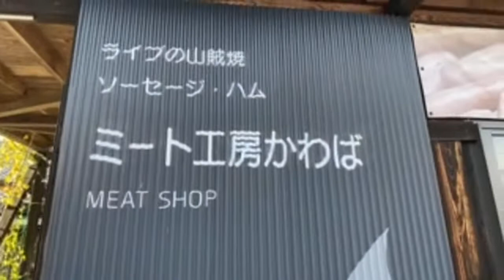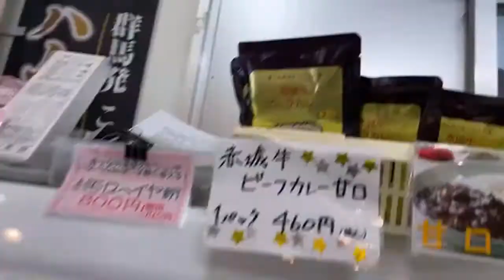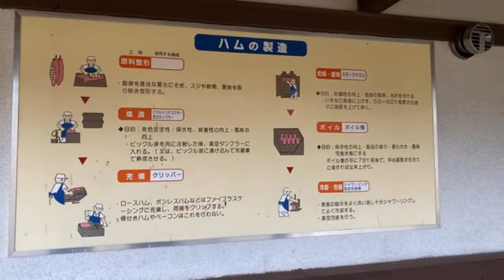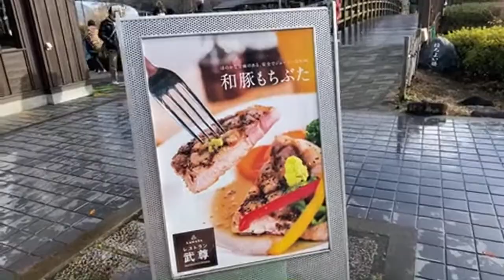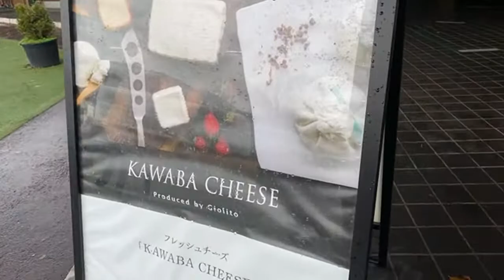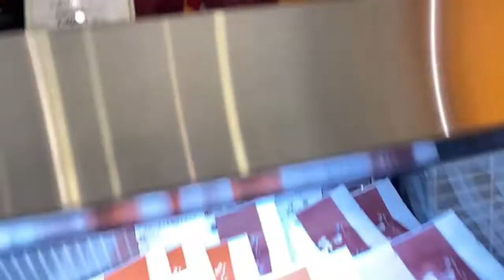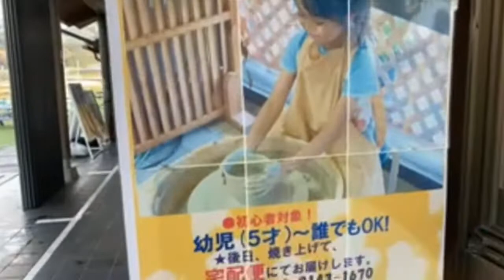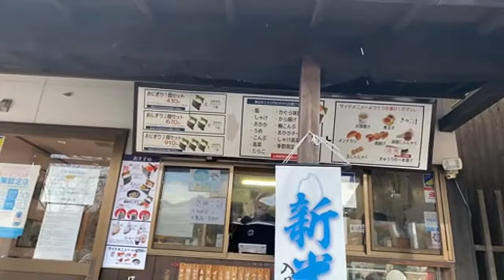Visit Kawaba Village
Experience first snowing this year